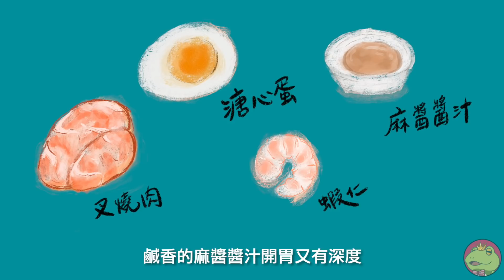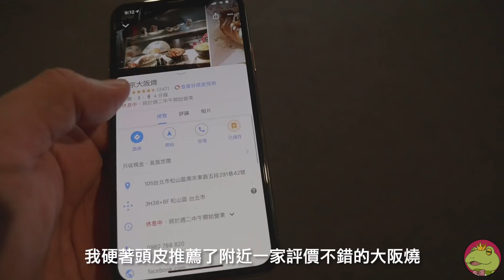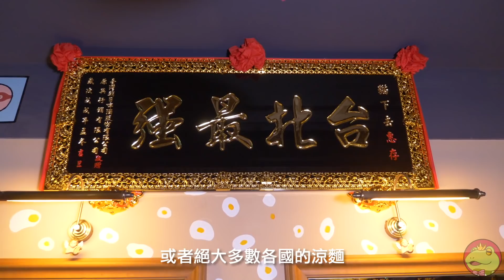【呱吉】孤獨的美食廢人EP16：台北松信區最強涼麵戰爭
什麼時候當上松信最強？就在今天！！